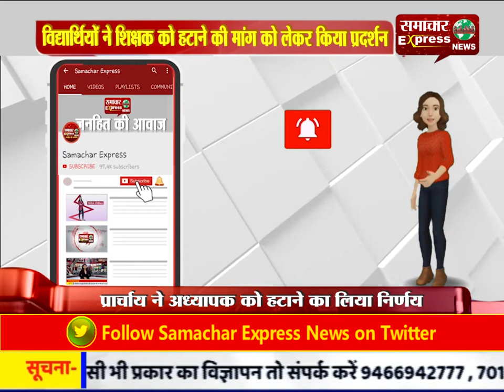धार में विद्यार्थियों ने शिक्षक को हटाने की मांग को लेकर किया प्रदर्शन